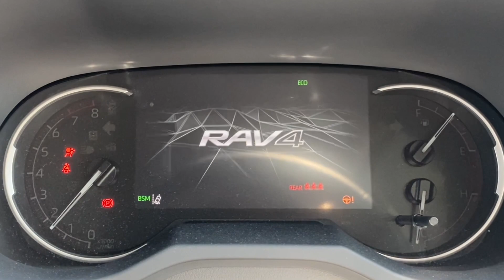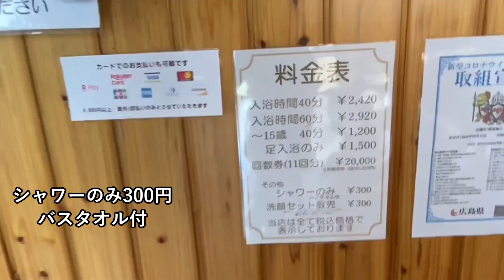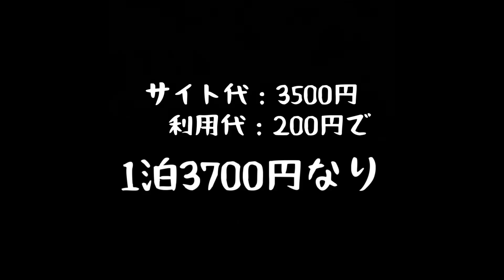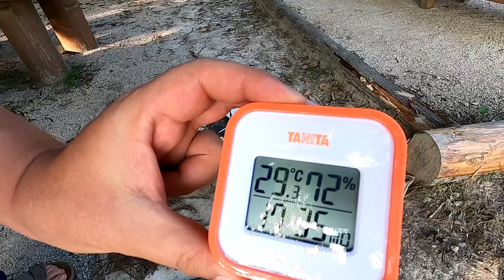[夏のソロキャンプ]隠れ家の様なキャンプ場で１人のんびり楽しむ夏キャンプ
広島県安芸高田市向原町にある酵素風呂と木工の森蔵。
まだあまり知られていないキャンプ場で、キャンプ場がオープンしてからまだ1年位みたいです。
現在、2021年8月時点では3組限定の静かなキャンプ場となっています。
酵素風呂やバーベキューも楽しめる場所となっています。

ヒグラシの聲の下でご飯食べてお酒飲んで1人で楽しんでいます！
のんびりしたキャンプ動画です。

【2021年時の情報】
トイレ：簡易水洗洋式あり、受付内にもトイレあり
電波：4Gがバリバリ入る
炊事場：綺麗な炊事場です（山水なので飲まない方がいいかも）
灰：炊事場近くに灰捨て缶有り　※火は消してから捨てましょう

芸備線の入る音が聞こえてきて心地の良いキャンプ場です。

のんびりした夫婦のルーフテントデュオキャンプ、楽しんでいただけたら嬉しいです。

アスベルチャンネルはルーフテントで夫婦デュオキャンプやソロキャンプを楽しむ
夫婦キャンプ動画をお届けしています。

ルーフテントはポルトガルのJamesBAROUDのSPACEレギュラーサイズ
ジェームスバロウドのホームページ

広島でルーフテントの取付ならRVインパクト

アスベルチャンネルのInstagramやっています

BGM・効果音はこちらを使用しています
DOVA-SYNDROME